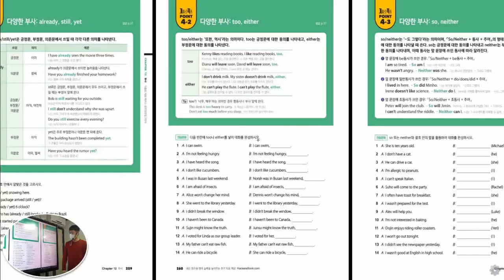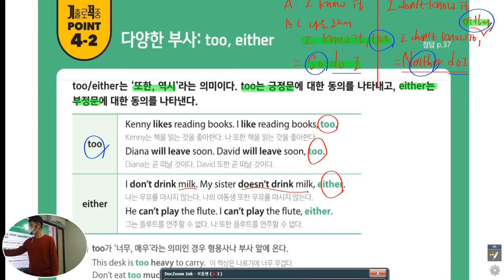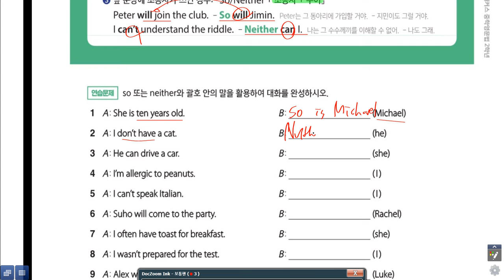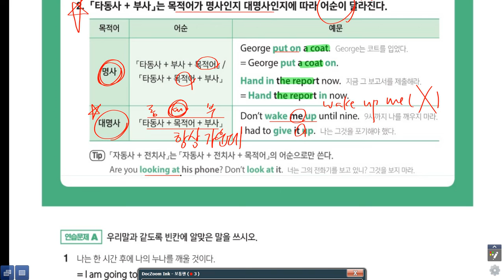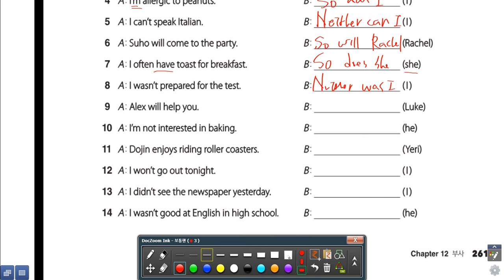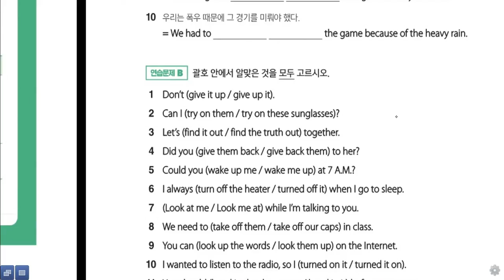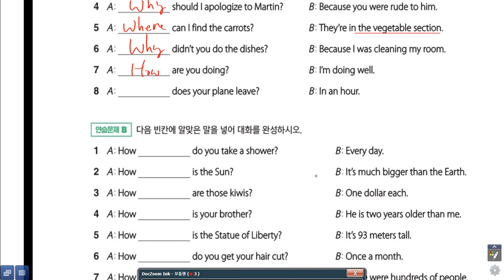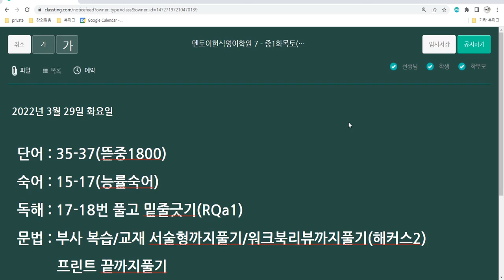멘토이현식 해커스중학영문법2학년 부사 뒷부분